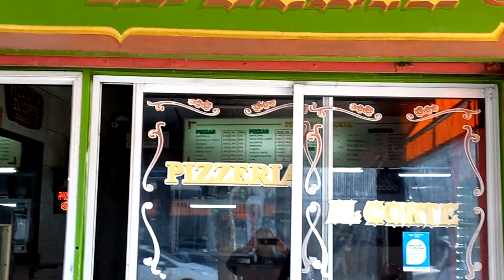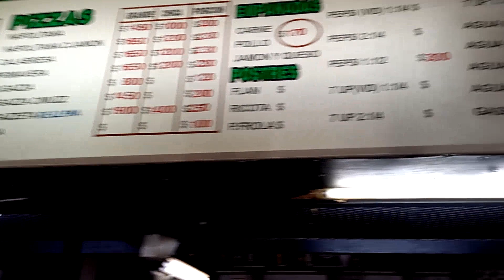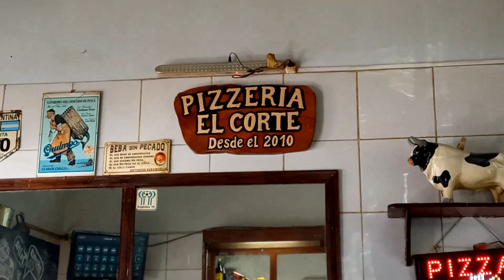Pizzerías de Buenos Aires: El Corte. ¿La mejor de Villa Pueyrredón? Cap. 9 de 25. Agosto 2022.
Buceando entre las puntuaciones y los comentarios de Google Maps, y haciendo "el análisis de los análisis" de otras personas, pude definir que El Corte me pareció la pizzería más digna de ser documentada en Villa Urquiza.

Para tomar esta decisión tuve que descartar otras pizzerías de las que no había una muestra grande de opiniones, o que no tuvieran comentarios muy positivos entre las últimas reseñas. También tuve que descartar otros restaurantes que no tienen a la pizza como su plato principal.

No sé mucho de la historia de esta pizzería, pero parece como si fuera mucho más antigua que lo que sugiere su cartel que dice "Desde 2010", y su estilo es el de la clásica pizza porteña al molde, además que su ambientación y su mobiliario también dan la impresión de ser una clásica pizzería de varias décadas de historia.

¿Ustedes la conocían? ¿Podrían poner en los comentarios más sobre la historia de este lugar y sus experiencias comiendo aquí?